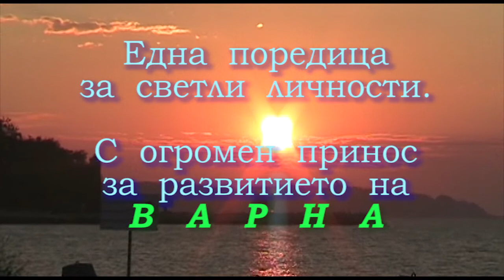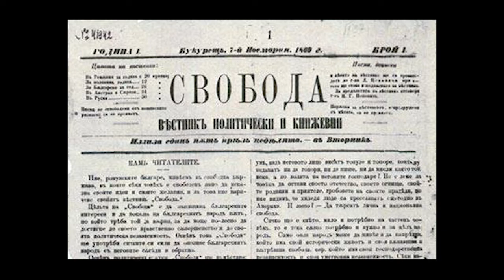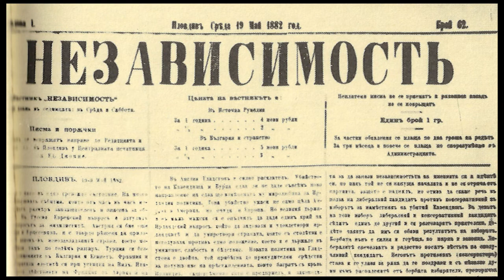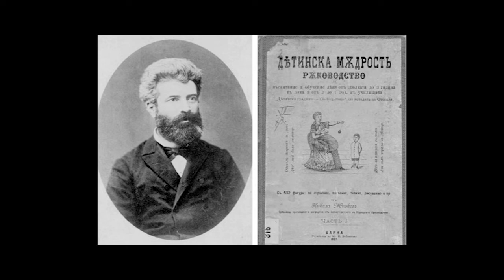ВЕЛИКИТЕ ВАРНЕНЦИ - част 8 +++++++ ГЕОРГИ ЖИВКОВ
Георги Живков - с много големи заслуги към Нова Варна